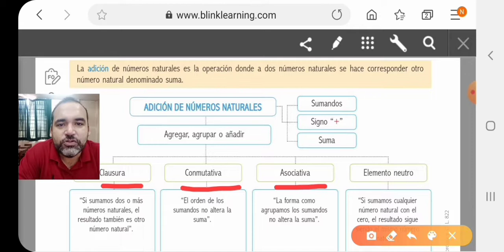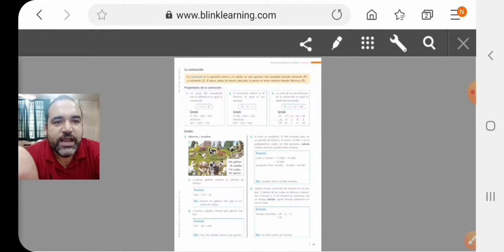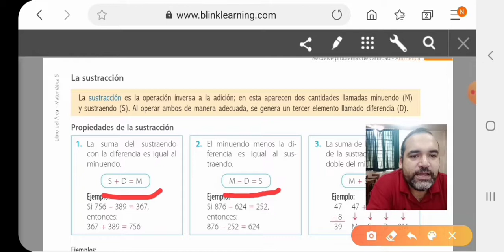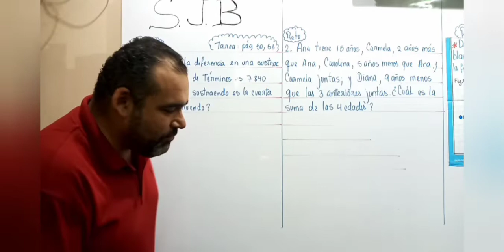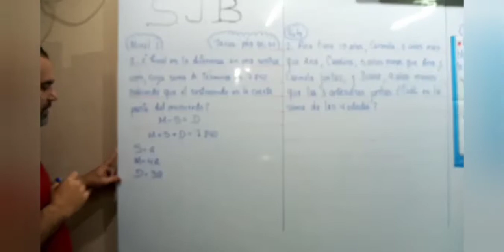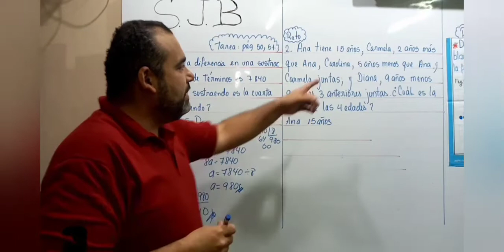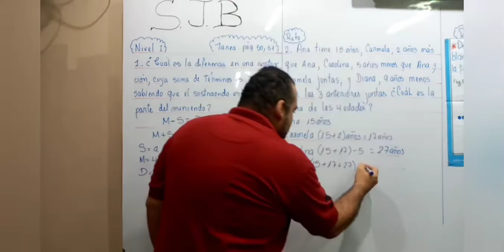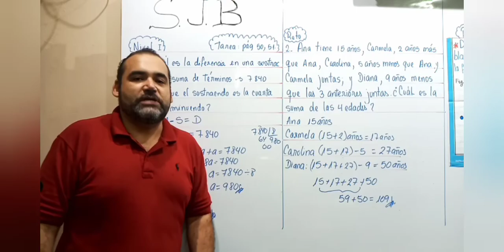Adición y sustracción en N 5° prim